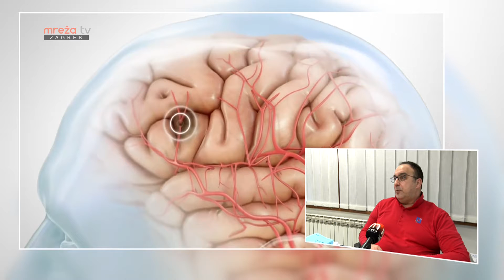KLJUČ ZDRAVLJA 18.06.2022.